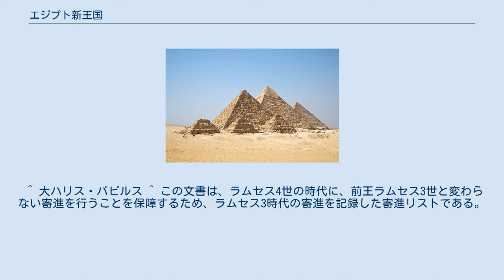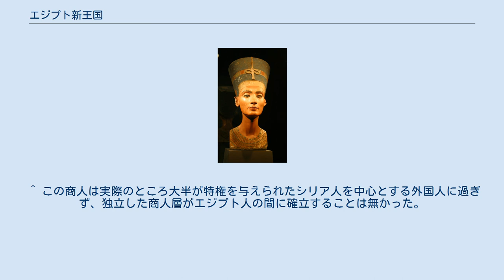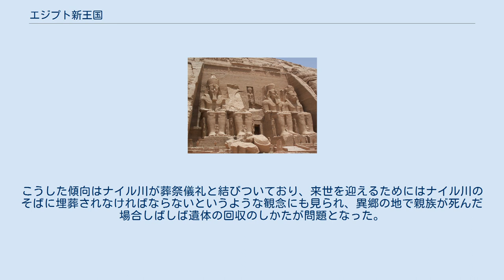エジプト新王国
エジプト新王国（エジプトしんおうこく、紀元前1570年頃 - 紀元前1070年頃）は古代エジプト史における時代区分。
エジプト第18王朝の王イアフメス1世が第15王朝（ヒクソス）を滅ぼしてエジプトを再統一してからの時代が新王国に分類されている。
古代エジプト文明が最も栄えた時代であり、この時代に建てられた無数の記念建造物、文化遺産は現在に至ってもエジプトに数多く残されている。
 アビュドス王名表。
歴代王の「公式」の一覧。
 第2中間期に下エジプト（ナイル川三角州地帯）を中心に支配を広げていたヒクソス（第15王朝）を、テーベ（古代エジプト語：ネウト、現在のルクソール）の政権（第17王朝）が、セケンエンラー、カーメス、そしてイアフメス1世の三代に渡る戦いの末に駆逐し、エジプトを再統一した。
第17王朝と第18王朝は連続した政権であるが、エジプト統一という点を重視し、イアフメス1世以後は第18王朝とされる。
 イアフメス1世とその後継者達は上下エジプトのみならず近隣のシリア、ヌビア地方へ大幅に領土を拡大し、エジプトはオリエント世界最大の国家の一つとして君臨するに至った。
トトメス3世に代表される歴代王達の征服活動は目覚ましく、広大な征服地とともに膨大な戦利品がエジプトへ流れ込み、エジプトは空前の繁栄の時代を迎えた。
 歴代の王達は遠征の後に、国家神であるアメンに戦勝を謝するため、テーベにあるアメン神殿に多数の寄進を行うのが慣例となっていた。
やがてアメン神殿はエジプトにおいて比類無い有力勢力となり、アメン神官団の動向は時として王位すら左右するようになった。
第18王朝半ば頃になるとこうした神殿勢力の強大化に懸念を抱いた王達は、人事面における介入や他の神殿とのバランスをとる政策を中心として、アメン神官団の勢力をそぎ落としにかかった。
こうして比較的アメン神官団を統御することが可能となったアメンヘテプ3世の時代には、圧倒的な王権を背景に数多くの巨大建築が残された。
 アメンヘテプ3世に続くアメンホテプ4世は更に進んでアメン信仰を排し、アテン神を唯一信仰するという新たな宗教改革（アマルナ革命）に乗り出した。
王はアテン信仰を盛り上げるべく、王名をアクエンアテンと変更し、首都を新たにアケトアテンへと遷した。
新しく筆記語として当時の口語（新エジプト語）が採用された。
そしてアマルナ美術と呼ばれる新たな美術様式が生み出され、アテン神の図像表現も定まった。
しかしアテン信仰は王とその側近以外にはほとんど広まらず、アクエンアテンの死後再びアメン信仰が国家祭儀の中心となった。
 アクエンアテンの後は王位継承が混乱し、軍人出身の王が続いた後第18王朝最後の王ホルエムヘブから後継者に指名された宰相ラムセス1世が即位して第19王朝が始まった。
第19王朝においても新王国の繁栄は受け継がれ、セティ1世、そしてラムセス2世はその威信を示す巨大建造物を多数残している。
特にラムセス2世は古代エジプト最大の王とも言われ、60年を超える彼の治世はエジプトが最も繁栄した時代と解される。
 その後興った第20王朝の王ラムセス3世の治世を最後に、新王国の王権は急速に衰退し始め、逆に勢力をのばしたテーベのアメン神殿が事実上の国家を樹立して上エジプトに支配を広げ、エジプトの統一は再び失われた。
下エジプトではスメンデスと言う名の男が新たに権力を握ってラムセス11世と並び立ち、やがて新たに第21王朝を開くことになる。
 新王国時代には相次ぐ対外遠征によって齎された膨大な戦利品がエジプトの社会に大きな影響を与えた。
既に中王国時代のヌビアへの遠征によってエジプトに大量の金が齎されるなどしてはいたが、新王国時代になると、相次ぐ軍事的成功によって戦利品の質、量ともに中王国時代とは格段の差が生じた。
この戦利品は王からの寄進という形をとって神殿へと流れ込み、エジプト各地の神殿勢力、取り分けテーベのアメン神殿はその勢力を飛躍的に拡大した。
また戦争中に捕らえられた外国人は捕虜奴隷としてエジプトに連れてこられ、神殿などへ寄進された他、各種の労働に携わった。
 各地の神殿はそれぞれ広大な耕作地を支配する土地所有者であった。
第20王朝のラムセス4世時代に残された記録（ハリス・パピルス）によれば、この時代に神殿領はエジプトの全耕作地の3分の1、人口の5分の1を占めていた。
更に諸神殿の間でも著しい偏在が存在し、アメン神殿を含むテーベ神殿群が占める財産の割合は全神殿の4分の3に達し、次に規模の大...